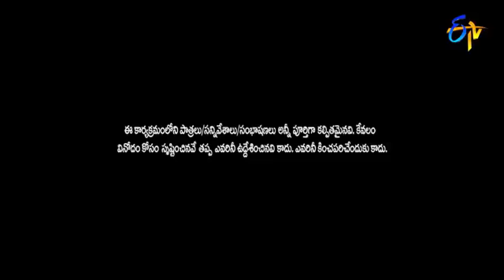Top 5 Event's Song's Performance's in 2022 | 13th July 2023 | Sudigali Sudheer, Reshmi